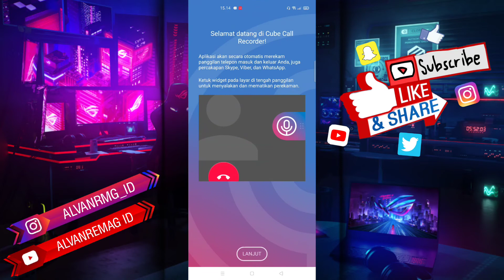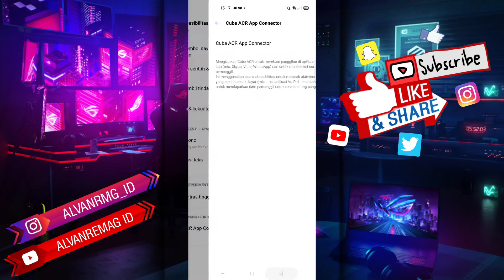CARA MEREKAM PANGGILAN/TELEPON PADA WHATSAPP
Assalamu’alaikum Wr.WB
Dalam video tutorial ini, kita akan membahas